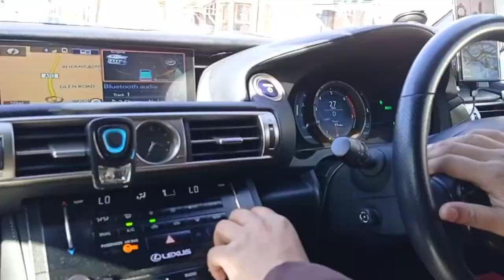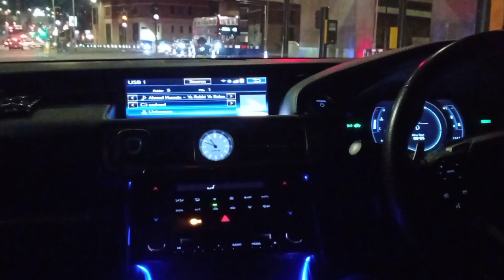London Tower Bridge | Best Vlogs 2021| Jubeyer uk.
Tower Bridge is a combined bascule and suspension bridge in London, built between 1886 and 1894. The bridge crosses the River Thames close to the Tower of London and has become a world-famous symbol of London. ... The bascule pivots and operating machinery are housed in the base of each tower.
Tower Bridge is famous because it's London's most striking bridge thanks to its Neo-Gothic architecture and lifting central sections. When it opened, it was the most sophisticated bascule bridge in the world.